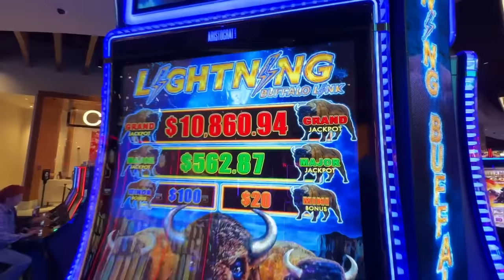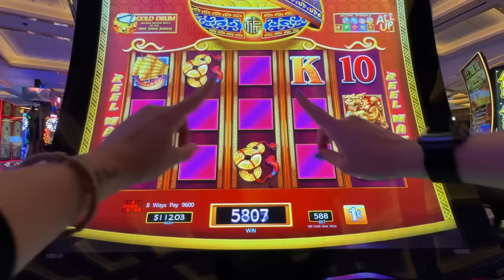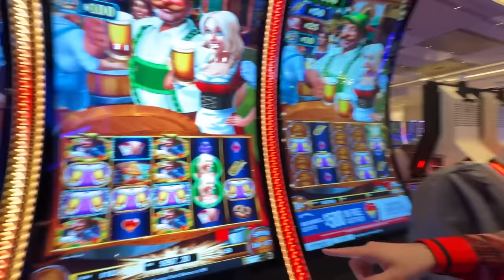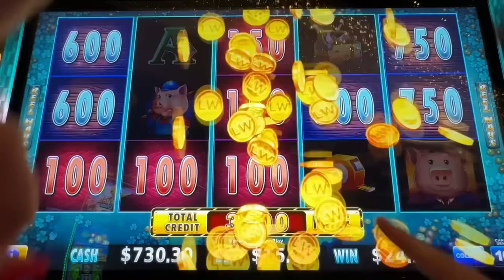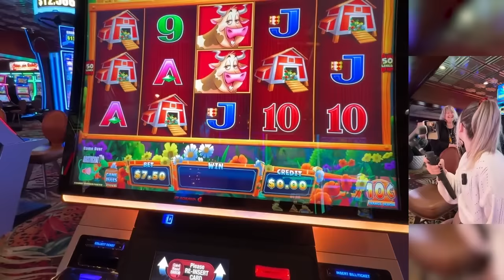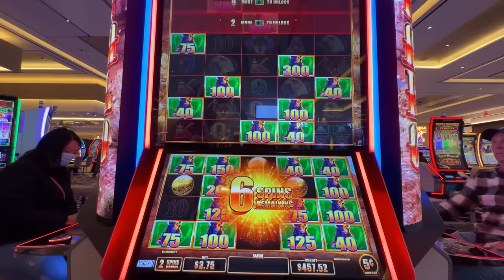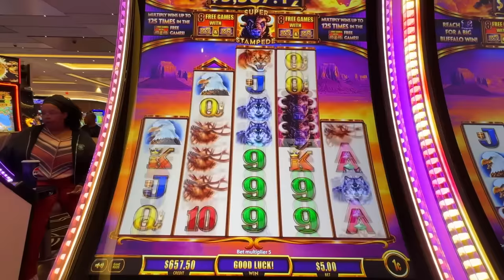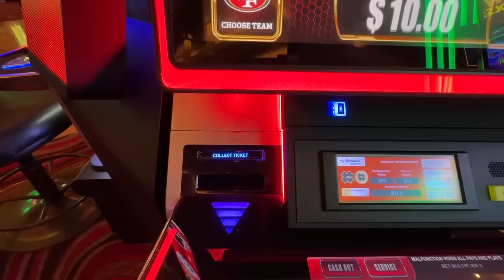Best Of Greta Slots 2024!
In this video we look back on Greta's best Las Vegas slot moments of 2024... SO FAR! Enjoy!